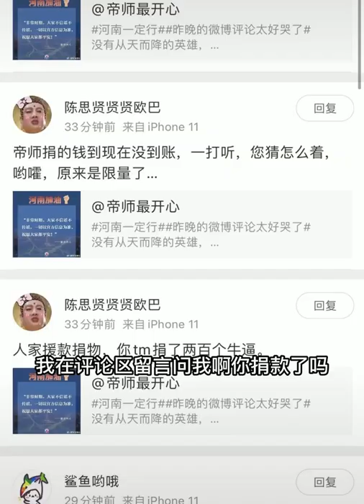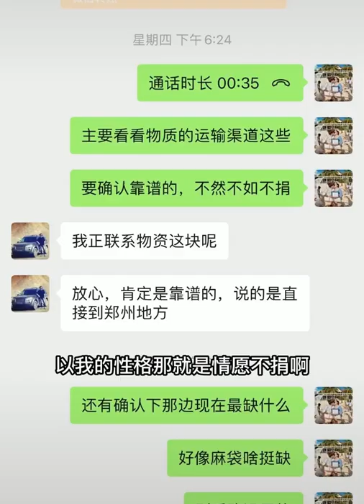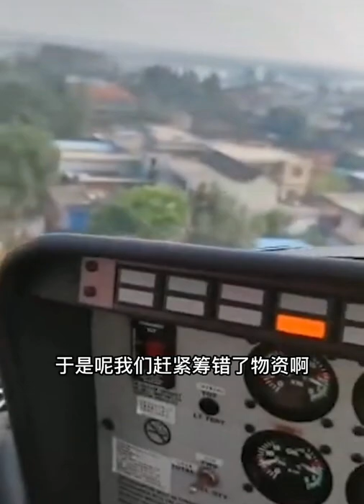帝师vlog - 不求有功于人，但求无愧于心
户外主播帝师的录播，每次直播都会更新，没有的录播是不允许上传，视频审核较慢，请各位观众老爷耐心等待。关注新浪微博：帝师最开心，企鹅电竞直播房间号：44444，抖音号：dishi520。